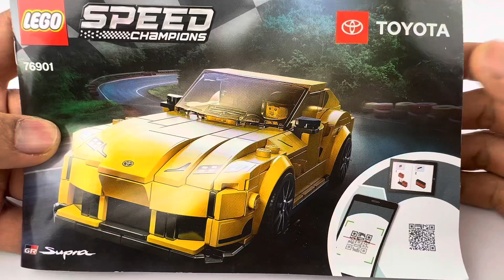LEGO Speed Champions 76901 Toyota GR Supra Logo Speed Build